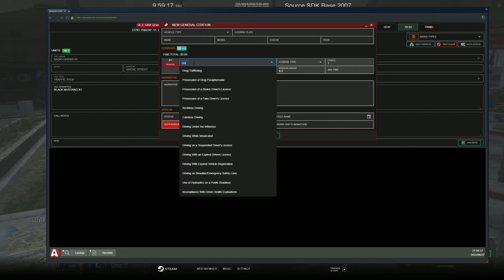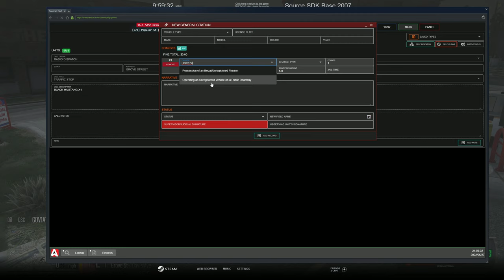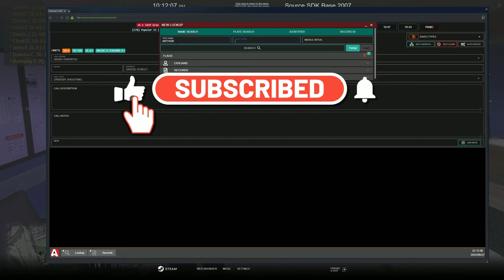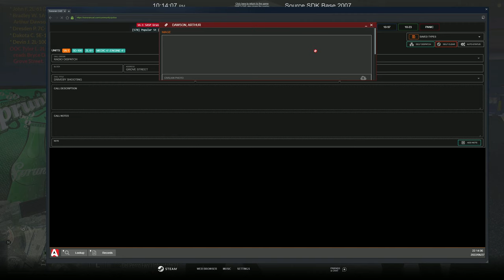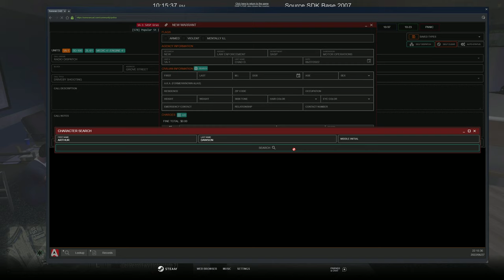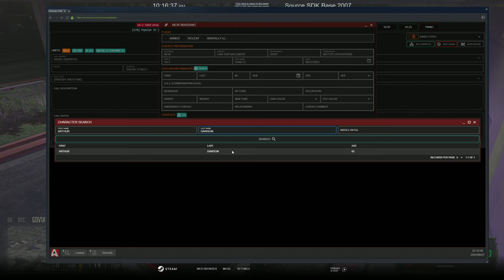Grove Street Drive-bys | Diverse Roleplay (DVRP)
Welcome to another DVRP video!

1. Ensure you meet all joining requirements.
2. Read through our frequently asked questions before proceeding with an application.
3. Ensure you have joined the DVRP Fan Server.
4. Go to Joining Process
5. Fill out an application
6. Complete the application with your best effort, honesty, and ability. Ascertaining that you provide accurate personal information, select your selected department, and accept the disclaimers and rules.
7. Wait for a response via a public outrreach member. Then, you will receive information about an interview server and you will have access to a channel in the fan Discord (request-an-interview), where FTOs/FTAs will ping the accepted role when they are doing interviews.

Documents:
Conservancy